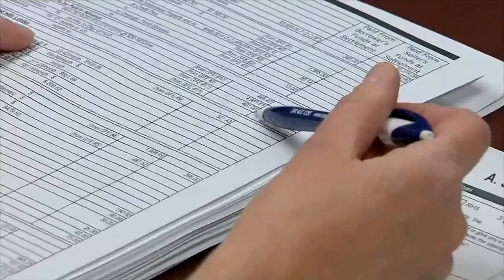City of Chattanooga partners with United Way to help residents pay property taxes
Officials noted that as the Scenic City has grown, so has the cost of living and told Channel 3 the program helped nearly 2,000 people last year.